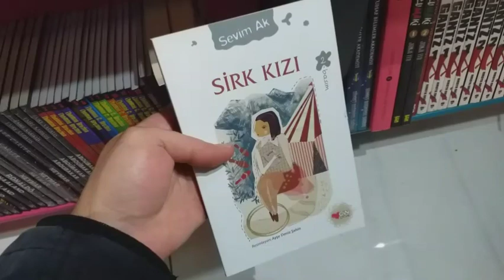Türk dili ve edebiyatı bölümü/ Ders çalışma günlüğüm/ Cumartesi 📚🍪